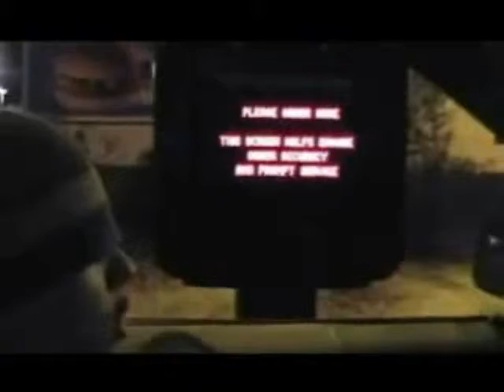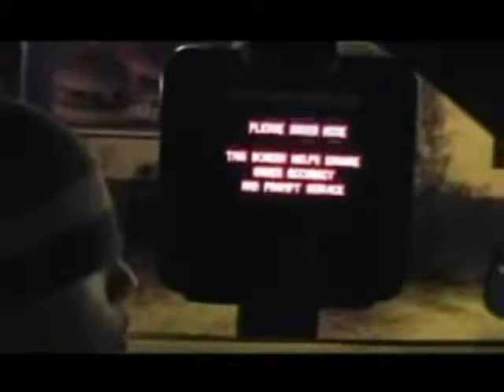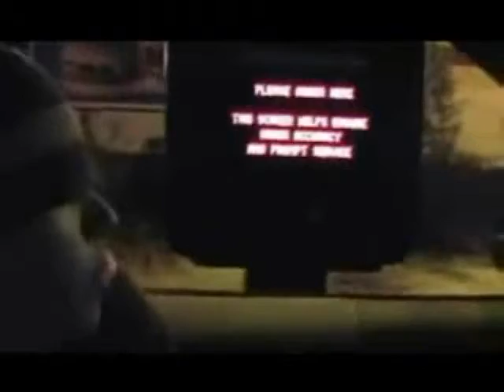Fast Food Freestyle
A very cool video